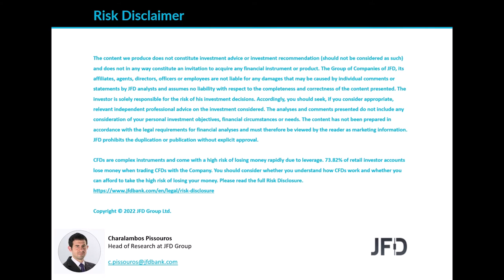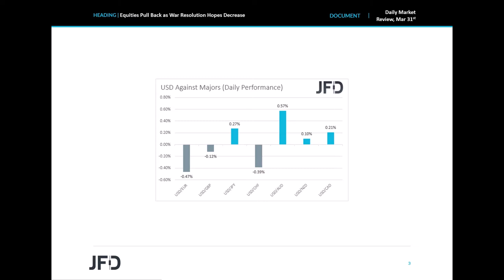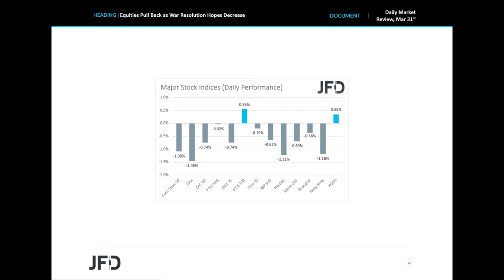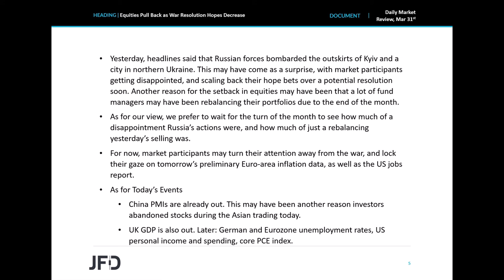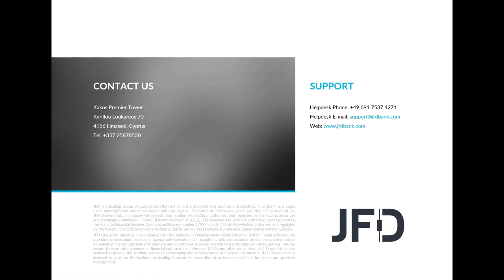Daily Market Review: Equities Pull Back as War Resolution Hopes Decrease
Equities gained yesterday and today in Asia, as peace talks between Russia and Ukraine in Turkey resulted in progress. The euro rallied as well, as a potential resolution could make more likely a rate hike by the ECB before year end. That said, the yen gained notably, and in our view, this may have been a short covering move following its latest steep fall.